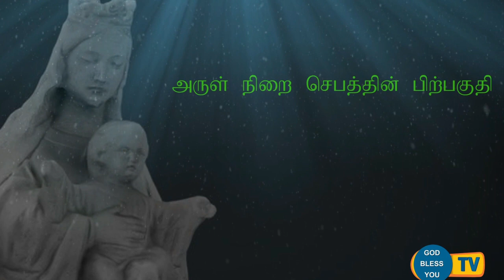Fr Valan Svd Presents Good Morning Jesus Message Vol - 869